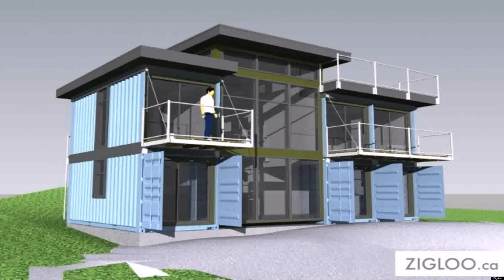2 Story House Design In The Philippines - Gif Maker DaddyGif.com (see description)